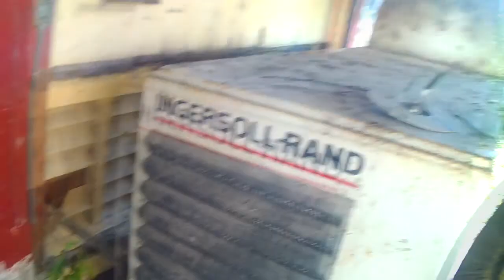Milsim RedSun | Team Warwolf Airsoft | PART 2 HD